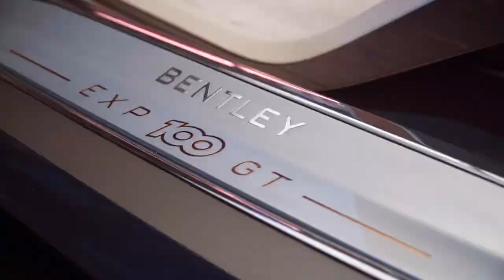Bentley EXP 100 GT Electric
Bentley EXP 100 GT é um conceito elétrico autônomo com tração integral e interior com elementos muito sofisticados e raros, como madeira de 5 mil anos.

O novo carro conceito da Bentley não é um modelo qualquer. Chamado de EXP 100 GT, é um aceno para o 100º aniversário da empresa este ano. E é um olhar para onde a Bentley quer estar no ano de 2035. Obviamente, ele é totalmente elétrico e tem capacidade autônoma total.

Mas o que chama mesmo atenção é o design realmente impressionante do carro. Apesar da carroceria de fibra de carbono e alumínio ser enorme, ele é apenas um cupê de duas portas. Um dos destaques é a grade iluminada, conceito de design pouco visto em carros atuais.

O EXP possui quatro motores, um para cada roda, para fornecer torque e tração total. A Bentley diz que o EXP 100 GT deve atingir 100 km/h em menos de 2,5 segundos e ter uma velocidade máxima de 300 km/h. A bateria pode fornecer até 700 km de autonomia e pode ser carregada com até 80% da capacidade em 15 minutos.

Se o exterior do carro brilha, o interior não deixa por menos. O acabamento tem madeira de 5 mil anos de idade recuperada de turfeiras (uma espécie de pântano comum na Europa) e o cobre foi infundido com ela. Os forros de tecido têm fibras óticas para criar padrões iluminados. O couro não é de animais, mas criado a partir de subprodutos da produção de vinho.